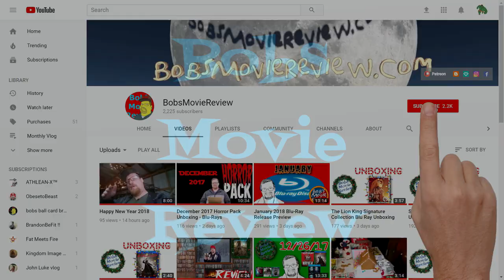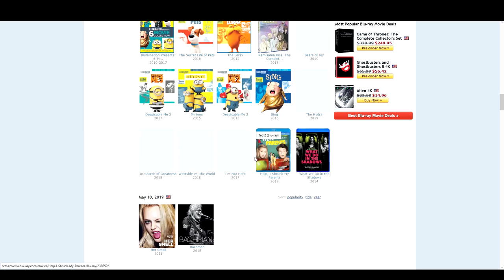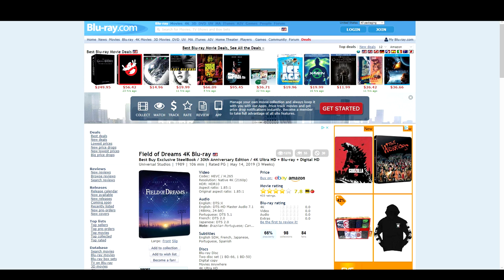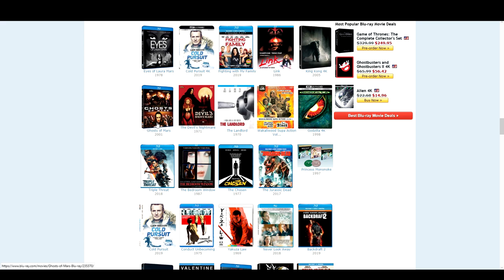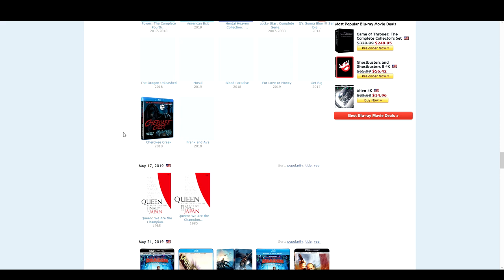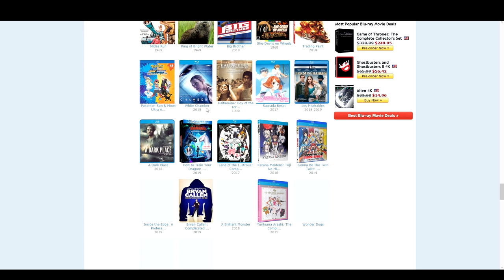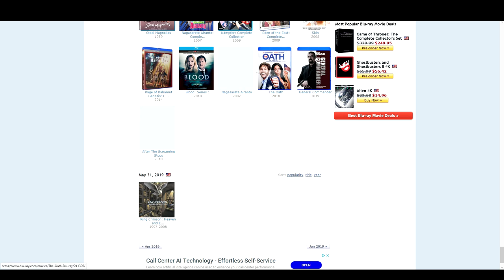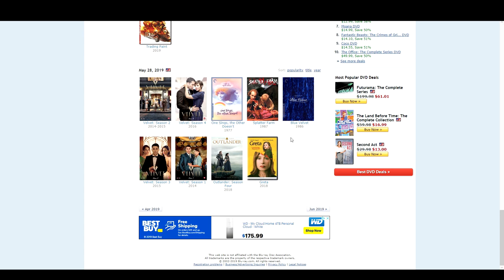May 2019 Blu-Ray and DVD Release Preview